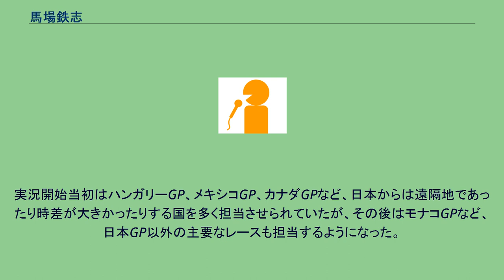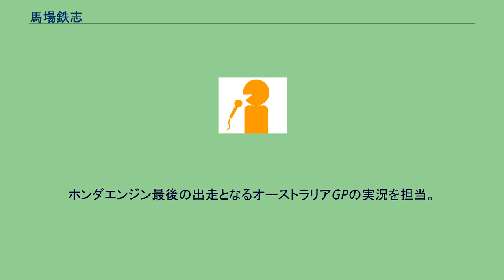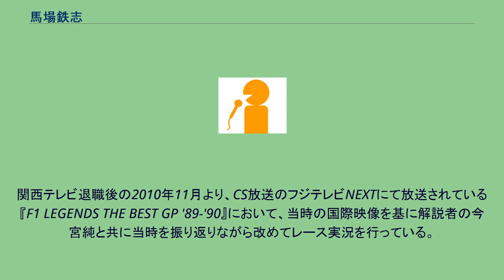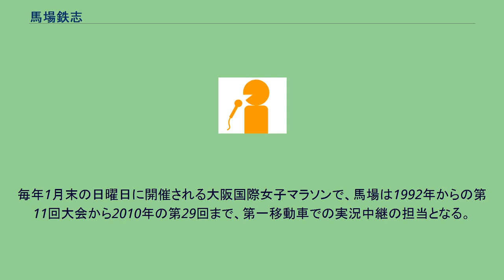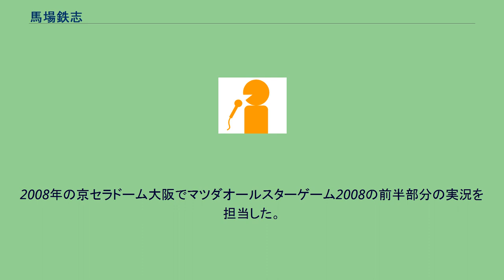馬場鉄志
馬場 鉄志（ばば てつし、1950年9月27日 - ）は、関西テレビ放送の元アナウンサー。
現在はフリーアナウンサー（関西テレビとの「番組出演契約」）。
東京都西多摩郡日の出町の出身で、東京都内に山林を保有する裕福な家庭に出生。
高校生時代から競馬に関心を持っていた影響で、早稲田大学の学生時代に地元局・フジテレビの競馬実況担当アナウンサーを志した。
実際には、就職活動の時期に同局がアナウンサーを募集しなかったため、関西テレビ（フジテレビ系列の準基幹局で当時から競馬中継をレギュラーで編成）のアナウンサー試験を受験。
関西テレビの放送対象地域である関西地方とは学生時代まで無縁であったが、1974年に同局へ入社してからは、退職後の現在に至るまで関西での生活を続けている。
ちなみに、同期入社のアナウンサーには岡本栄（現在は三重県伊賀市の市長）がいたが、馬場より1歳年下である。
関西テレビへの入社後は、競馬以外にも大阪国際女子マラソン・野球・サッカー・ゴルフ・FISワールドカップスキーの実況を長年にわたって担当したほか、『カジノザウルス』（同局の制作で1996年7月から1997年3月まで全国ネットで放送された島田紳助司会のバラエティ番組）でも実況を務めた。
フジテレビが日本国内での放送権を保有しているF1グランプリ中継でも、関西テレビ在職中の1988年から、当時地上波で実施していた中継の実況を任されていた。
地上波での中継開始当初に実況を担当していた野崎昌一（当時はフジテレビのスポーツアナウンサー）が同年4月から『プロ野球ニュース』（当時は地上波での全国ネット番組）平日版のメインキャスターへ異動したことに伴う起用だったが、1998年まで11年にわたって担当した（詳細後述）。
その一方で、関西テレビが当時は60歳を定年として規定していた（2010年代後半に65歳定年へと引き上げられた）ことから、50代の後半には担当番組を徐々に整理。
主に担当していた競馬実況では、2009年11月15日の第34回エリザベス女王杯中継で京都競馬場開催分のGIレースから退くと、2010年4月11日の桜花賞中継で担当を完全に終えた。
2010年9月30日付で、関西テレビを定年退職。
退職の直前に公開されていたプロフィールでは「（定年後は）放送業界を離れて人間らしさを取り戻したい」とも語っていたが、実際には関西テレビとの間で番組出演者契約を結んだうえで、サッカー中継を中心に実況を続けている。
2013年からは、フジテレビワンツーネクストで放送されるスポーツ中継など、出身地の東京で主に活動。
同年と翌2014年には、BSフジでの放送へ移行したF1グランプリ中継で、実況を再び担当していた。
その一方で、「競馬実況のレジェンドアナウンサー」として、競馬場内のイベントやトークショーに出演することもある。
関西テレビ入社当初からの先輩アナウンサーであった桑原征平によれば、「馬場は裕福な家庭で育ったせいか、『自分は競馬中継での実況しか担当したくない』と言い放つなど、入社の直後から『新人』とは思えない振る舞いを続けていた」とのことで、終業後にポケットマネーで酒を奢られることも多かったという。
その一方で、同局への在職中から高血圧の症状が現れていて、太りやすい体質であることを自他共に認めている。
現に、定年退職の数年前から体重の増加が著しく、声質にも変化が生じている。
もっとも、体重の急増については、桑原から「高血圧の（治療）薬（の副作用）と酒の飲み過ぎが原因」と指摘されている。
入社当時は杉本清、鈴木敏郎の2人が主に競馬実況を担当していたが、その2人に次ぐ第3の競馬アナウンサーとして、鈴木が馬場に競馬実況を指導して活躍を開始した。
1993年のエリザベス女王杯で「ベガはベガでもホクトベガ!!」とゴール直後に実況したことで馬場の注目度が一気に上昇した。
一方、このレースでベガが勝っていれば、史上2頭目のJRA牝馬三冠実況者となっていたが、ホクトベガが勝利したことで、この栄誉は逃した。
しかし先述の実況フレーズが視聴者に大受けしたことと、杉本がこの時50代後半の年齢になったこともあり、翌年以降はGI競走の実況の機会が多くなった。
かつての上司で先輩の杉本の後を継いで2001年から菊花賞の実況の担当も始めたが、それ以降菊花賞は波乱の決着が続いている。
2005年菊花賞...